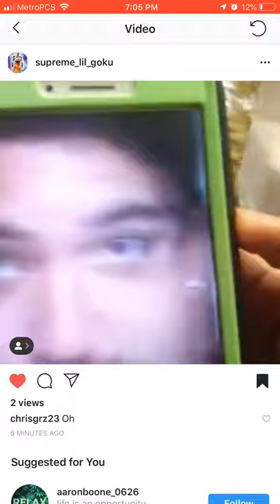HOW TO DO A PROFESSIONAL PULL UP MUST WATCH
Professionals only don’t try at home